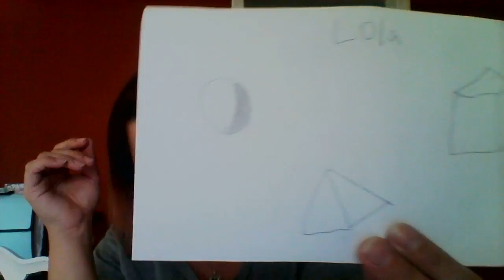Classical Conversations Cycle 3 Week 5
new grammar, art and science overview